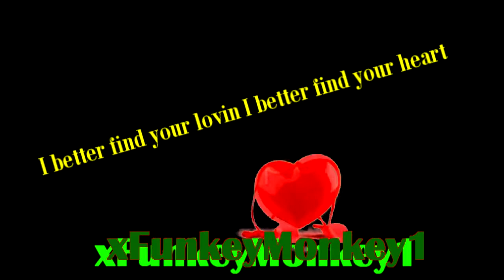Toontown Find your love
I hope you like it. leave comments:)